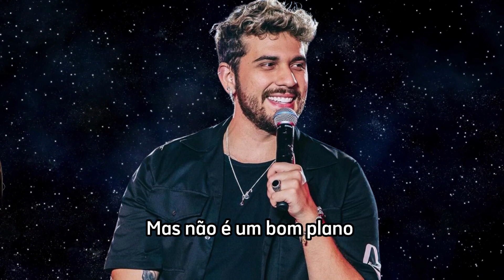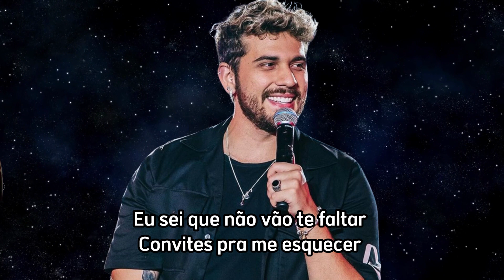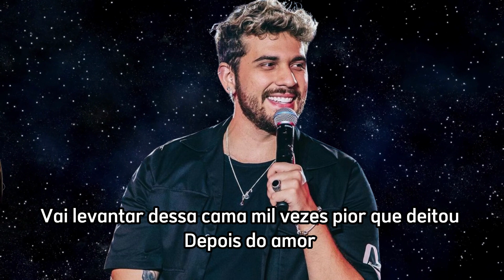Depois do amor Que não é amor - Gustavo Mioto - Depois Do Amor (Letra)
Letra:

Depois do Amor
(Matheus Di Pádua, Miguell, Felipe Viana, Normani Pelegrini)

Eu sei que não vão te faltar
Convites pra me esquecer
E uma hora não vai recusar
Vai sair pra beber

Se abrir teu sorriso certeza vai parar a festa
Se dançar descendo até o chão
Vai chover conversa
Só pra me esquecer vai dormir com um estranho
Mas não é um bom plano

Depois do amor
Que não é amor
Vai levantar dessa cama mil vezes pior que deitou
Depois do amor
Vai ver que errou
Acredita quem tá te falando tentou e falhou

gustavo mioto,depois do amor,gustavo mioto depois do amor,mioto terapia